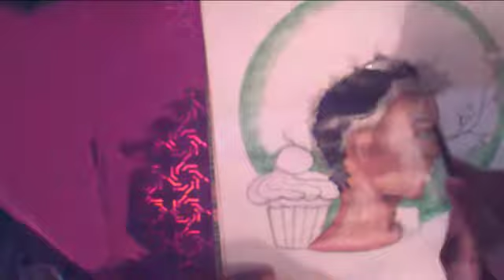Motive | Watercolor Study Timelapse | Art by Angel Taylor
Thank you Soooooo much for watching

come on this journey to Artist with me!

angelhoneybabe